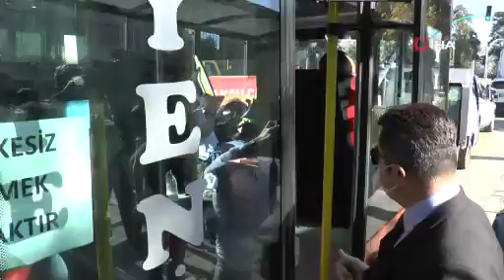Vali toplu taşım araçlarını durdurup denetledi